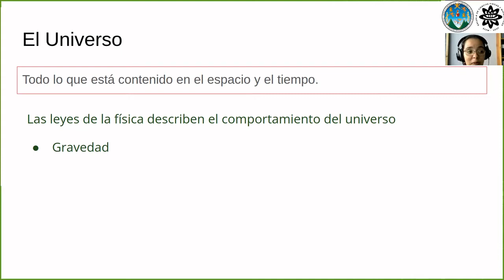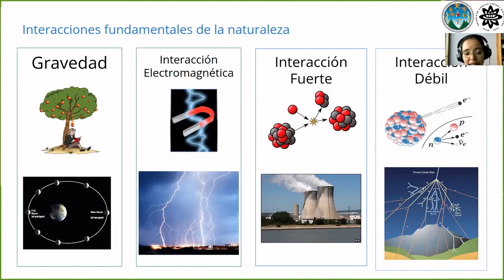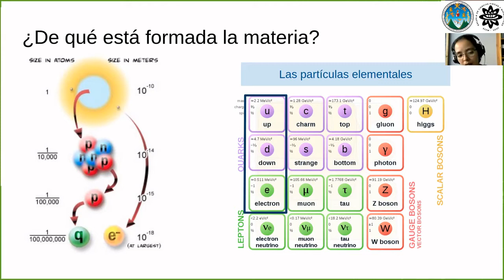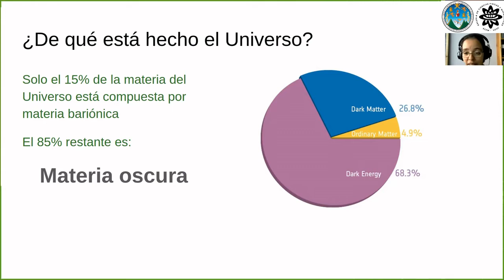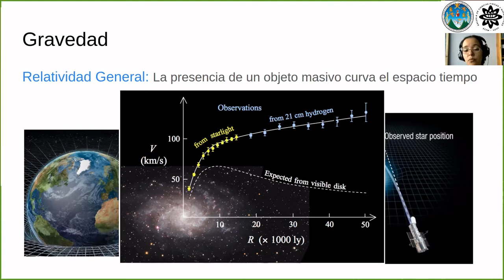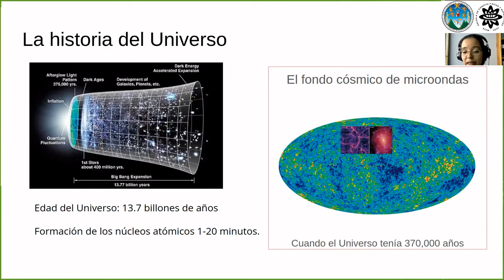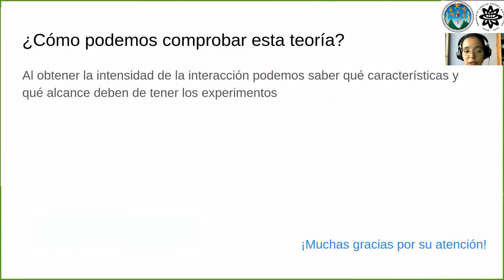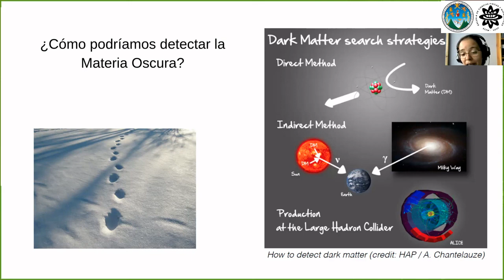Materia Oscura y Fisica de Particulas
Profesora Maria Eugenia Cabrera, PhD.  Profesora Investigadora  en la  Escuela de Ciencias Fisicas y Matematicas ECFM, Universidad de San Carlos de Guatemala.   Especialidad en Astrofísica y  Física de  Partículas, Fisica de Altas Energías.  Trabaja actualmente en Particulas candidatas para la Materia Oscura.